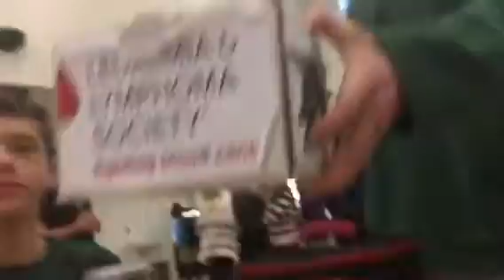Robert's vlogs: lunch/hide and seek